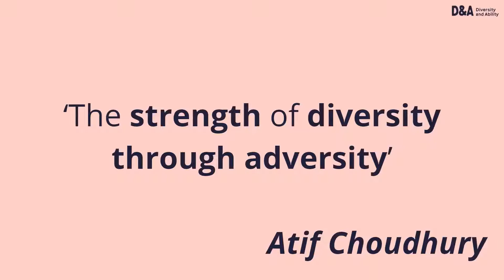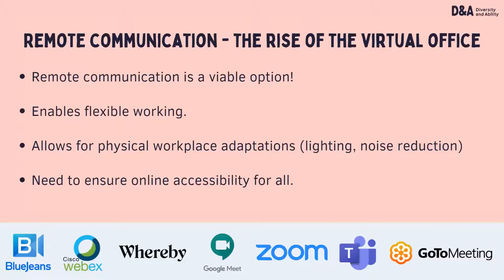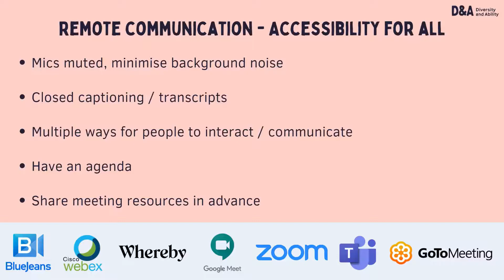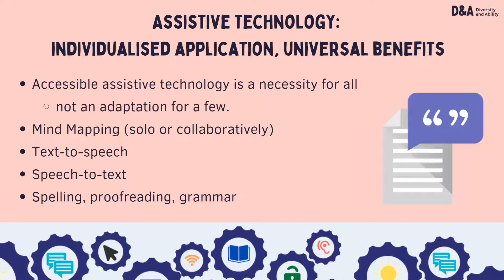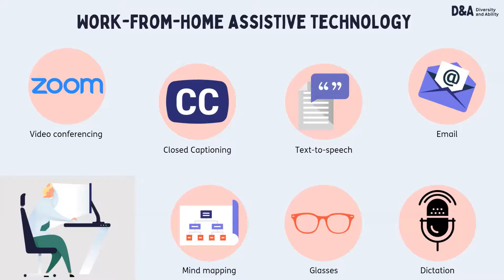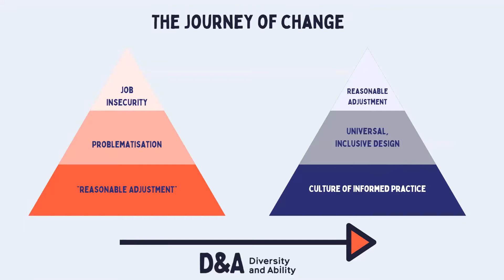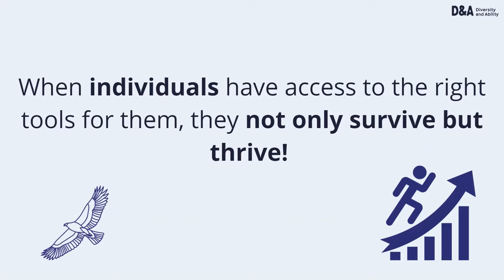Atif Choudhury CEO and Meghan Reed talk from Diversity and Ability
Atif Choudhury and Meghan Reed talk at the AchieveAbility seminar:  “Neurodivergent Voices: Good Practice in the Workplace in a time of COVID”

Active Use of Technology in the Workplace